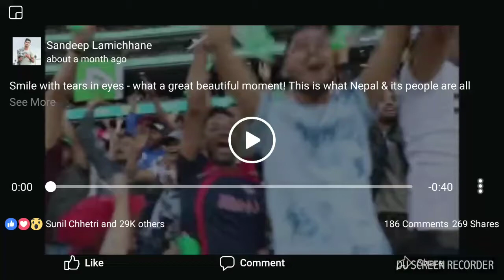Sandeep lamichhane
Respect Nepali player in international ground..